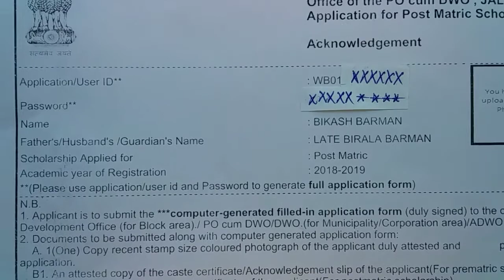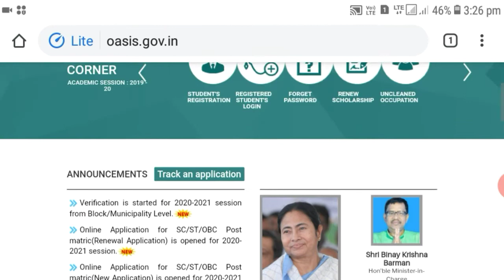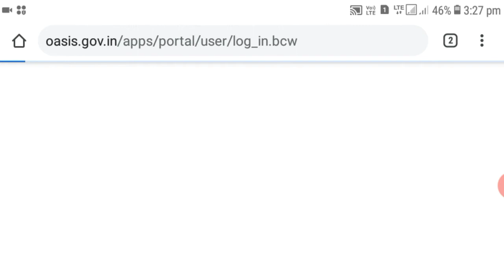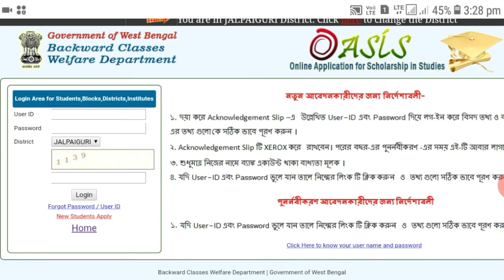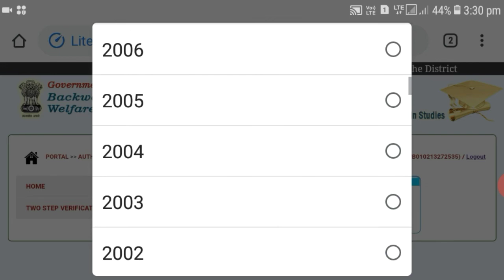Renewal শুরু হয়ে গেল Oasis Scholarship RENEWAL | Prematric and Postmatric Scholarship Renewal 2021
Oasis Scholarship RENEWAL 2020 | Prematric and Postmatric Scholarship Renewal 2021